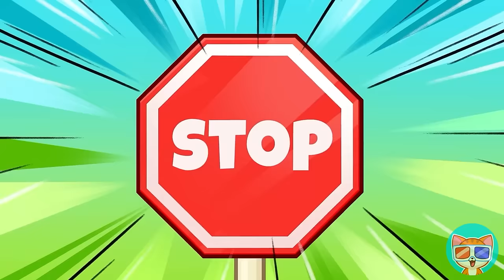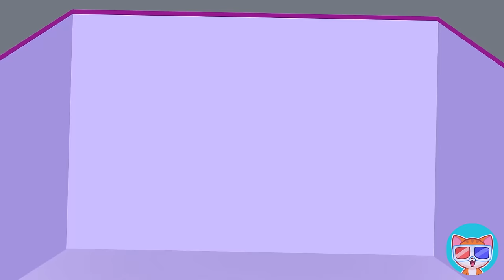WATCH OUT! The Dangerous Manhole Cover | Play Outside Safely | Kids Cartoon by Purr-Purr Live